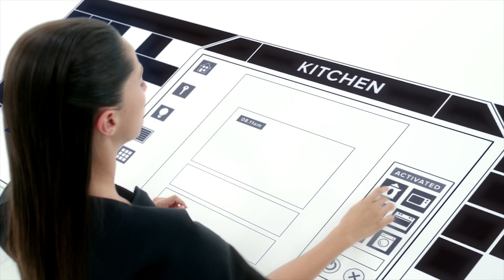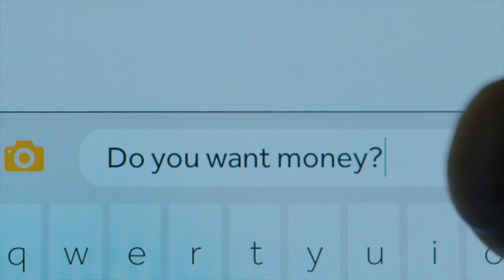შავი სარკე, საოცარი ახალი სამყარო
კინო ესსე #21. შავი სარკე, საოცარი ახალი სამყარო

ყურადღება, განხილვა შეიცავს სპოილერებს.

თუ მოგწონთ ეს და სხვა ვიდეოები რომლებსაც ვაკეთებთ, გამოიწერეთ ლიტაგორას არხი

წყაროები

მეგობრებო,

გვჯერა, რომ ყოველი მედიის დამოუკიდებლობის ხარისხს განაპირობებს დაფინანსების წყარო რომელიც ასეთ ორგანიზაციას ასაზრდოებს. პოლიტიკური და კორპორატიული გავლენის თავიდან ასაცილებლად ვცდილობთ შევქმნათ დამოუკიდებელი მედია, რომლის მიღწევა უშუალოდ აუდიტორიის დახმარების მეშვეობით არის შესაძლებელი.

თუ გსურთ გახდეთ ლიტაგორას შემომწირველი და ხელი შეგვიწყოთ სარედაქციო პოლიტიკის დამოუკიდებლობის შენარჩუნებაში და ისეთი მასალების შექმნაში რომლებიც დაცული იქნება პოლიტიკური და კორპორატიული გავლენებისგან, დახმარების გაწევა დონაციის საშუალებით შეგიძლია (ქვემოთ მოყვანილ ანგარიშებზე).

ამავდროულად, ლიტაგორას მასალები იყო და რჩება ხელმისაწვდომი და უფასო ყველასათვის.

საქართველოს ბანკი:
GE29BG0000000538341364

თიბისი:
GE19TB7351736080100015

მიმღები: ააიპ ლიტაგორა
დანიშნულება: დონაცია